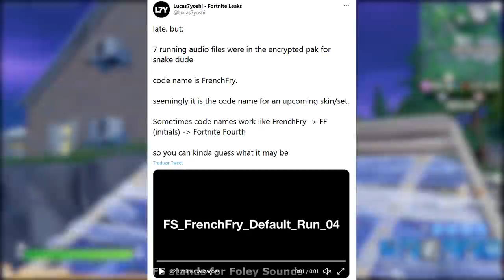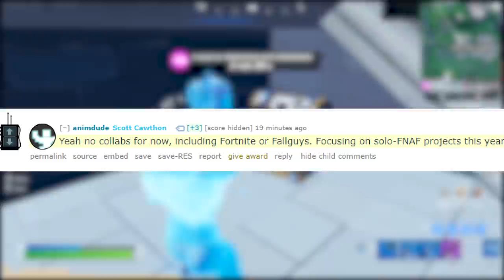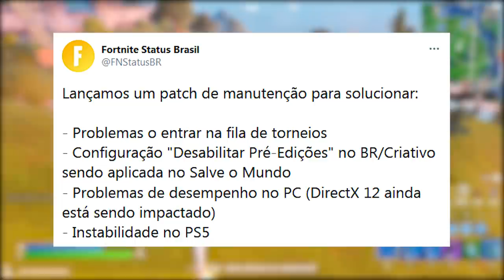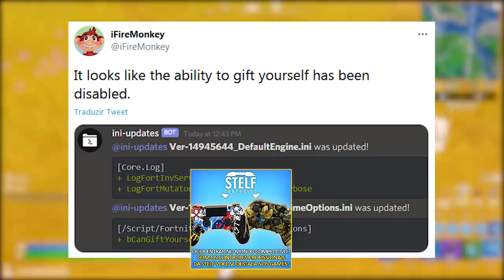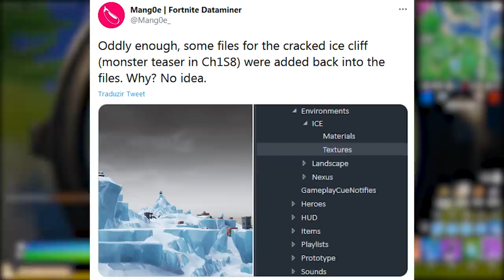FORTNITE - FNAF CANCELADO, SE PRESENTEAR REMOVIDO e CATTUS PICO POLAR?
Fala gurizada, nesse vídeo comento novidades Fortnite Battle Royale, parceria Five nights at Freddy's, Fall Guys, presente removido, Pico Polar e mais. Espero que gostem :)